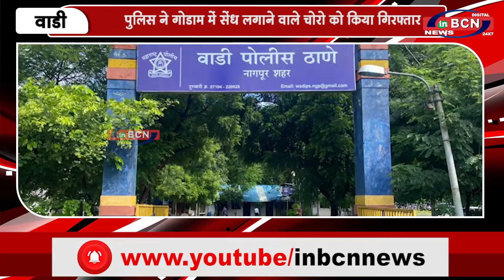पुलिस ने गोडाम में सेंध लगाने वाले चोरो को किया गिरफ्तार | INBCN NEWS